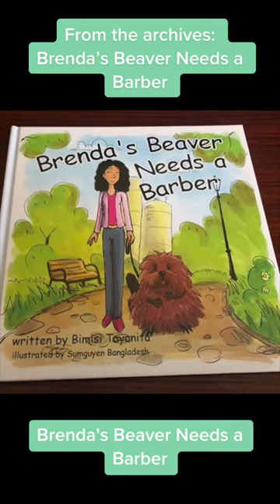From the archives: Brenda’s Beaver Needs a Barber